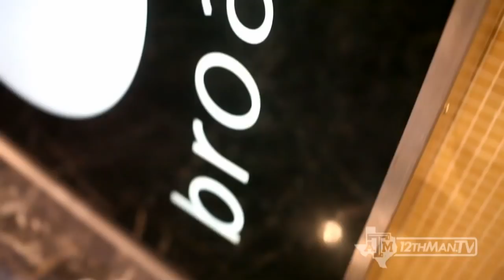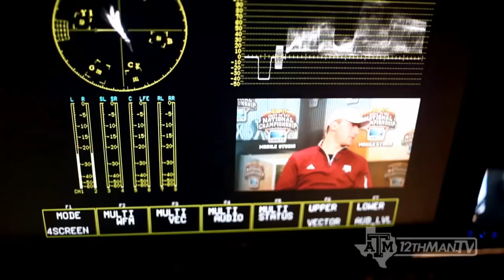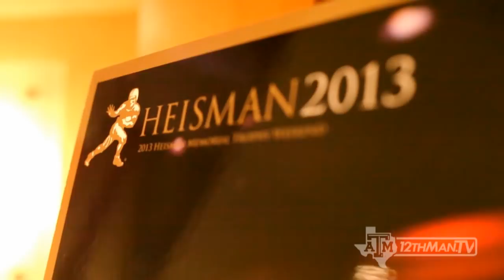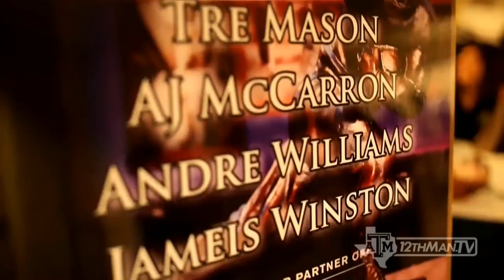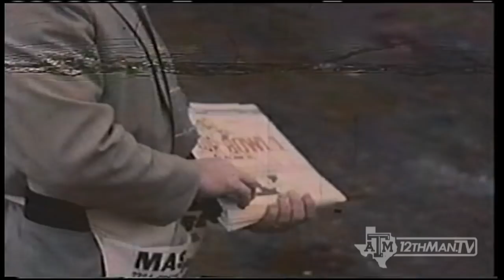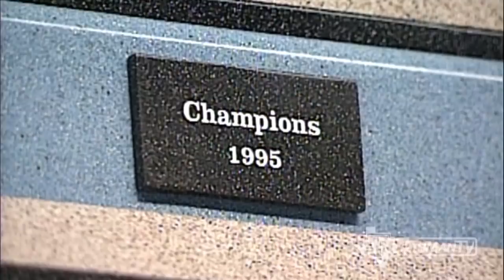Texas A&M Football Show: Bowl Preview Edition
Check out the Texas A&M Football Show's Bowl Preview edition in its entirety. The TAFS is presented all season long by at&t. (aired 12/22/13)